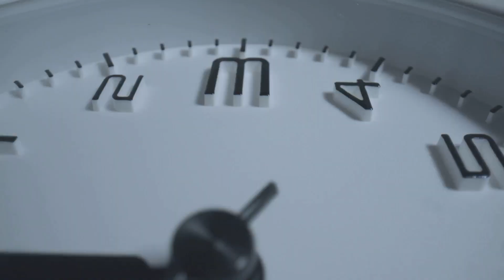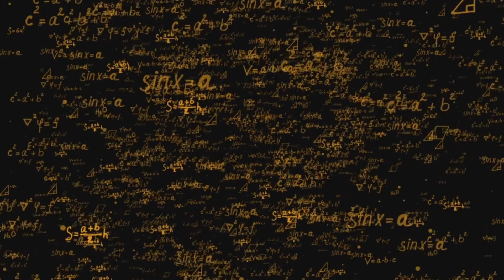The Block Universe & Deja Vu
Explore the mind-bending concept of the block universe, where past, present, and future coexist in a timeless cosmic reel. Inspired by Einstein’s relativity, this video unpacks how déjà vu might be more than just a brain glitch—could it be a glimpse into a predetermined script or parallel realities? Journey through cutting-edge neuroscience, quantum theories, and philosophical debates on free will and determinism. From Alex’s eerie déjà vu experience to the mysteries of time’s flow, discover how these ideas challenge everything we think about reality. Don’t miss this 6-minute dive into the eternal reel of time and consciousness.